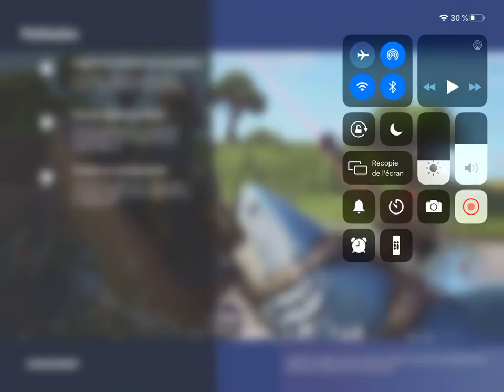Duo patinoire Fortnite